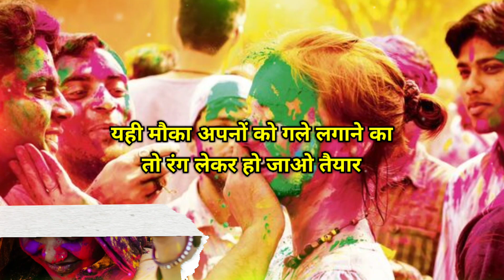2024 होली शायरी | holi shayari | holi status | holi new shayari whatsapp status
2024 होली शायरी | holi shayari | holi status | holi shayari 2024 | holi new shayari whatsapp status

notes•✓